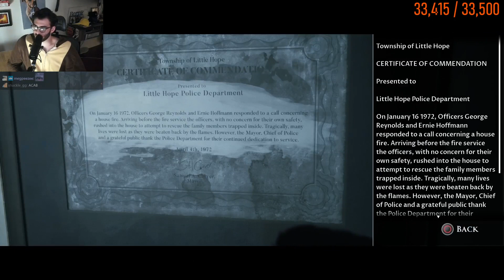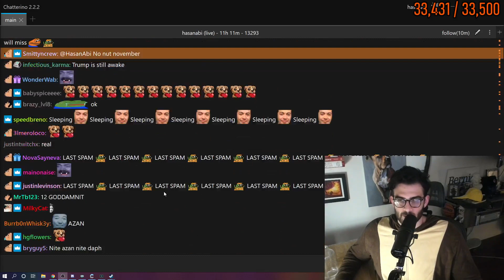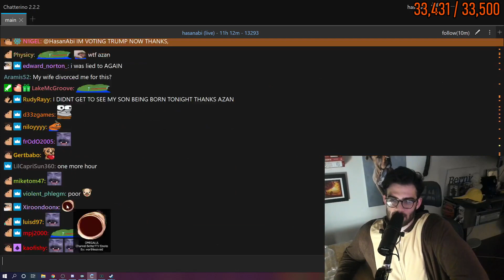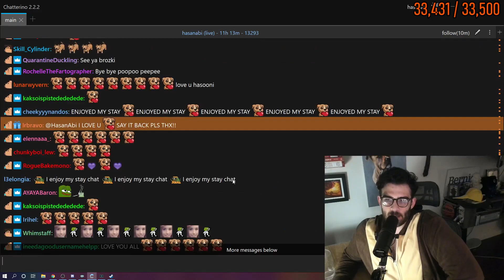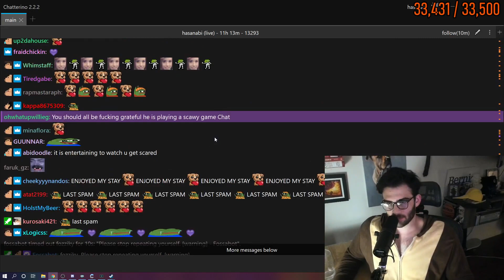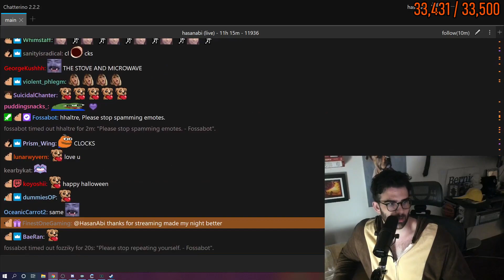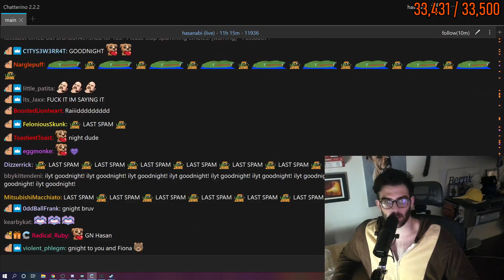HasanAbi Plays Little Hope - The Dark Pictures Anthology with 39Daph Part [2/3]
HasanAbi and 39Daph reunite once again after beating Man of Medan to play the follow up game in the series The Dark Pictures Anthology: Little Hope